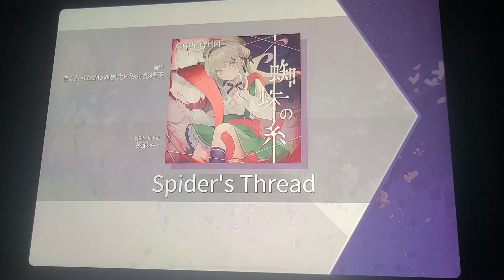[Arcaea] 蜘蛛の糸 (FTR 10+) PM 手元